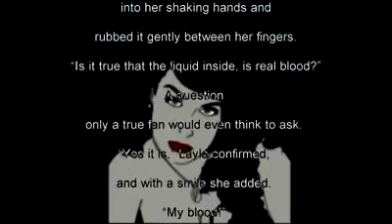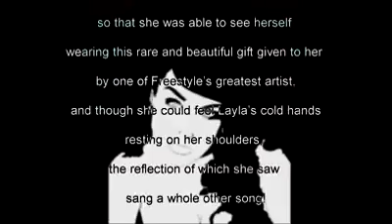Latif reads Feastyle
This is one of my favorite scenes in the book, and it's the first time I try and describe one of the ways that Laya attracts her victims. Also, I used to see how it would come across if I were to read it, as an audiobook is definitely in the near future. A book read by the author themselves, to me, is the only way. But do "I" have what it takes? I don't know, what do you think... be honest!